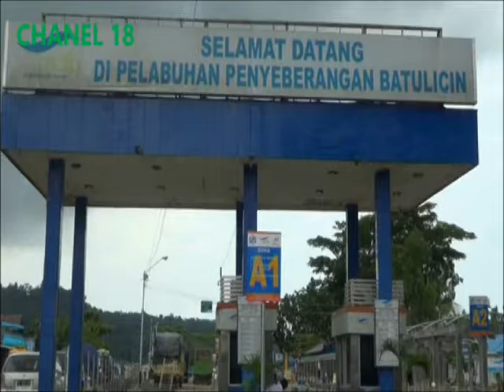PT ASDP BANGUN FASILITAS PENUMPANG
UNTUK TERTIBKAN PENUMPANG, BANGUN KORIDOR BERATAP BAGI PEJALAN KAKI, DAN PAGAR PEMBATAS LOKASI.